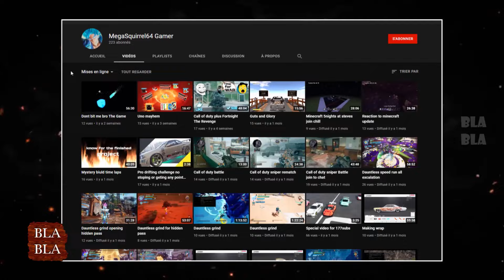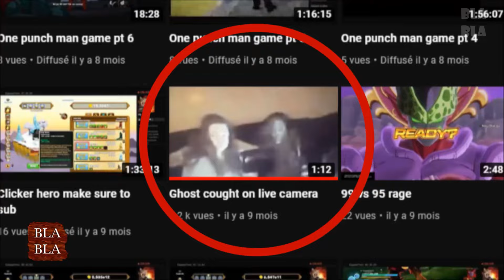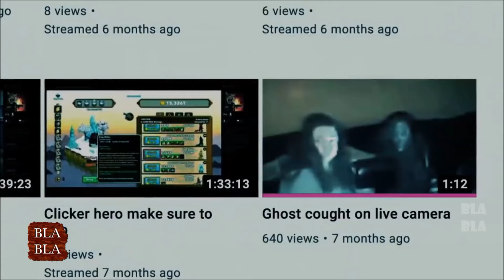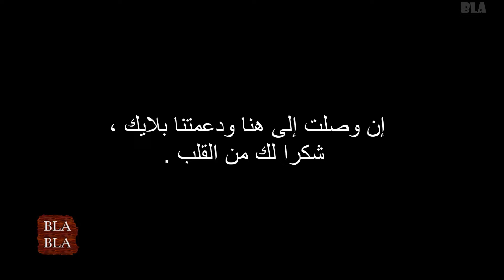5 مقاطع مرعبة صورتها الكاميرا صدفة في المنزل ! بلا بلا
5 مقاطع مرعبة صورتها الكاميرا صدفة في المنزل ! بلا بلا

sources:
1.
شيء مخيف حصل في المنزل بسبب لعبة الويجا :
2.
3.
مخلوق شفاف يلاحقني حتى المنزل :
4.
5.